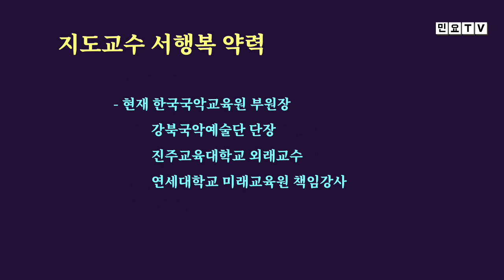십오야 밝은 둥근 달이 둥실둥실 둥실떠오면, 장구반주로 불러보는 들고양이들의 십오야ㅣ [서행복의 가요장단], 국악, 장구배우기, 가요장구, 강북 미아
전국민 장구배우기 프로젝트의 일환으로  가요장단을 서행복(Seo Haeng-bok)교수와 함께 배워보는 코너입니다. 이번 회는 들고양이들 노래의 '십오야''  편입니다.

- 민요교재 구입하기 : 18,000원(발송비 포함), 농협 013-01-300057, 한국국악교육원